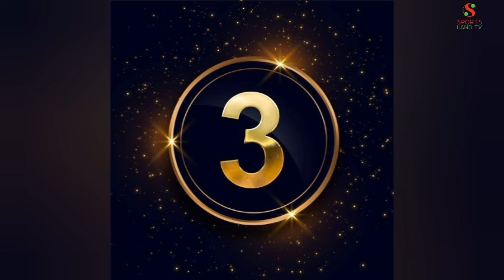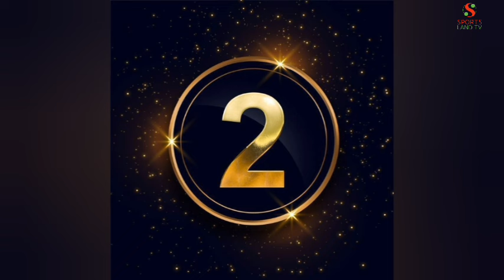NIBO BAKUNZWE CYANE MU KOGEZA|| DORE ABANYAMAKURU 10 BEZA MU KOGEZA MURI 2024